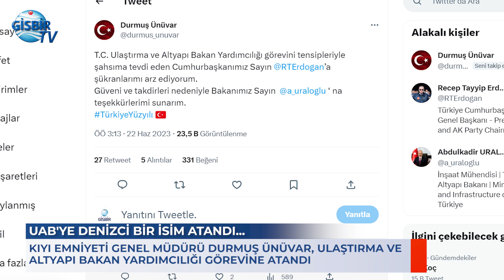Ulaştırma ve Altyapı Bakan Yardımcılığına denizci bir isim atandı...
uab bakanlık ulaştırma atama Ulaştırma ve Altyapı Bakan Yardımcılığına denizci bir isim atandı. Kıyı Emniyeti Genel Müdürü Durmuş Ünüvar, bundan böyle Ulaştırma ve Altyapı Bakan Yardımcısı olarak görevine devam edecek.